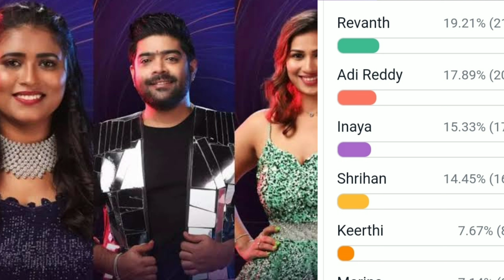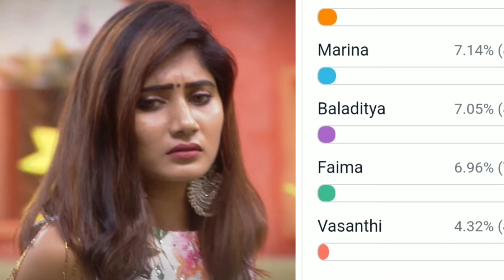Bigg boss 6 telugu 10th week voting results | Bigg boss 6 telugu 10th week survey polls results bb6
Bigg Boss 6 Telugu 10th week voting results Bigg Boss 6 Telugu 10th week survey polls results bb 6 today results